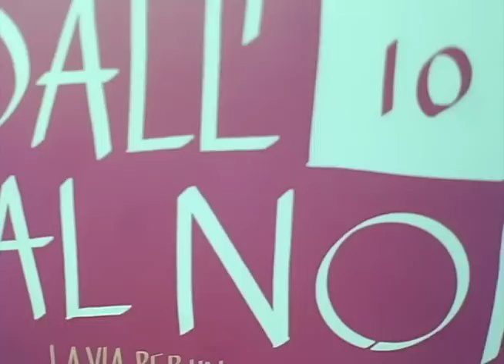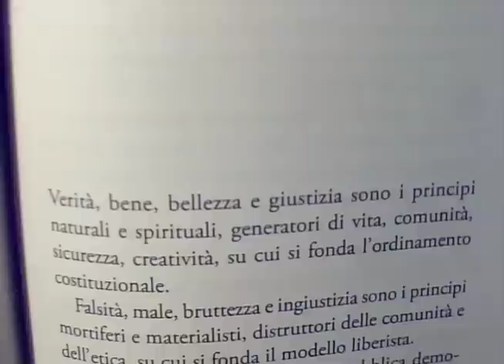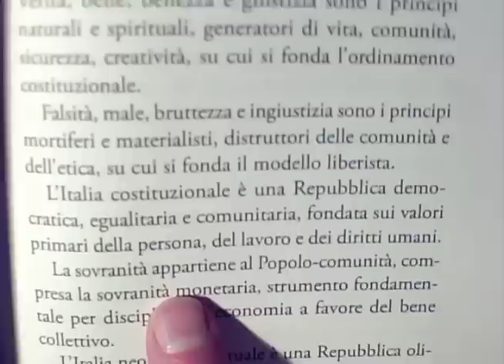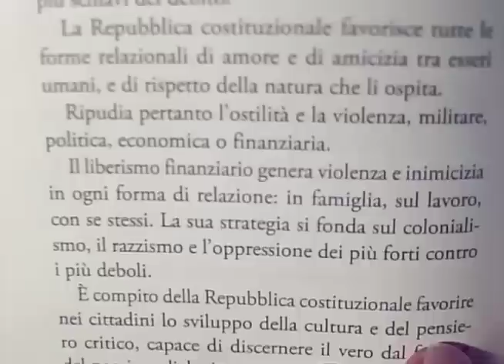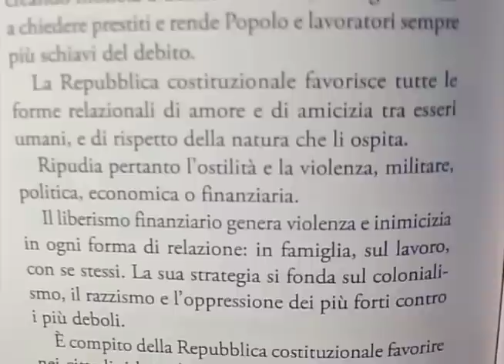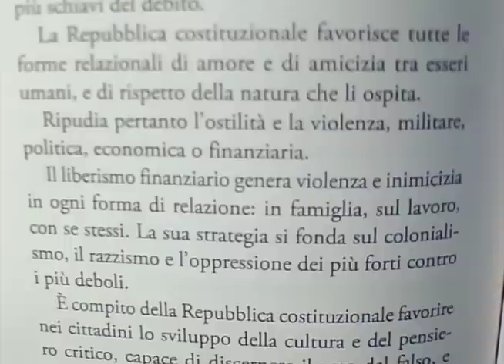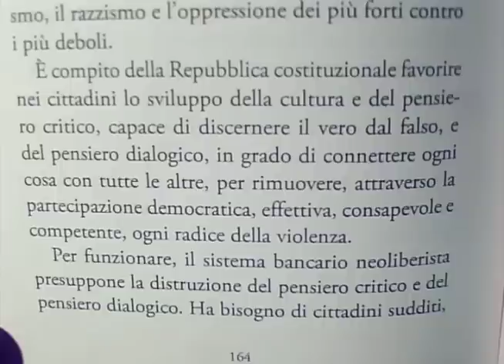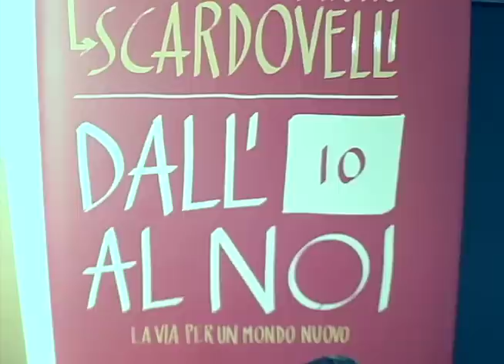La politica costituzionale - Mauro Scardovelli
Verità, bene, bellezza e giustizia sono i principi naturali e spirituali, generatori di vita, comunità, sicurezza, creatività, su cui si fonda l’ordinamento costituzionale.